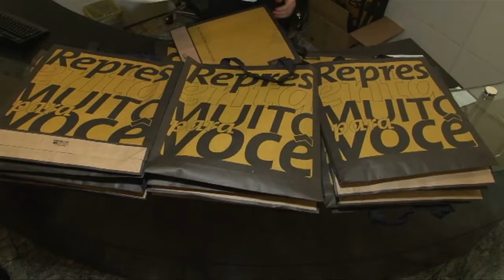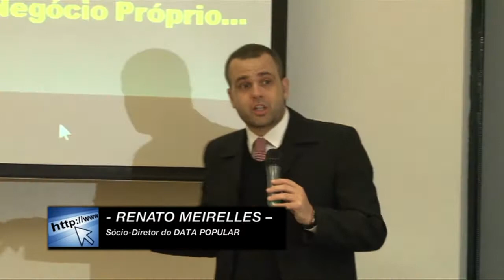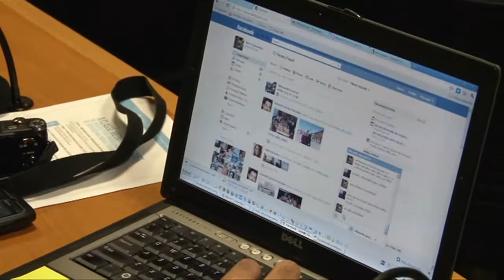Classe Media na Internet.mp4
Um vídeo Reportagem Institucional captado e editado pela Estúdio A Filmes.